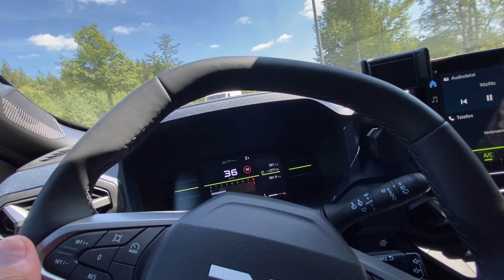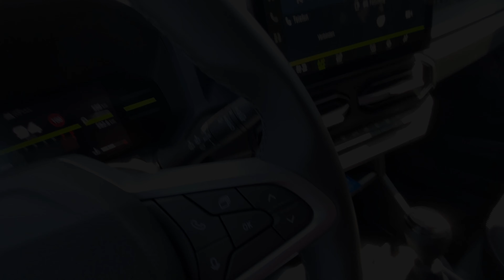Probefahrt DACIA Duster III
Cooles Auto zu einem unschlagbaren Preis und tollem Design! Aber man muss sich im Klaren sein, daß es kein SUV ist um mit 180 km/h über die Bahn zu ballern. 140 bis 150 km/ h sind wohl eher die chillige Wohlfühlgeschwnindigkeit und ja mein Qashqai aus 2013 fährt sich bei 180 km/h definitiv besser und auch die Windgeräusche sind weniger präsent. Minuspunkt ist die schlechte Sicht aus der Frontscheibe heraus wenn man an einer Ampel steht. Ich mit meinen 1,70 m muss da schon den Kopf einziehen und verrenken ... Die Türlinie ist hoch angesetzt und das Dach entsprechend flacher. Ich finde das Auto aber schon allein wegen der Optik, die mich an ein robustes Militärfahrzeug erinnert, echt Klasse. Mir gefallen diese neuen weichgespülten SUV`s am Markt einfach nicht mehr. Der Duster ist in meiner engeren Wahl. Ich hätte auch garn nichts geegen einen ordentlichen Dieselmotor ab 2025 !

Ergänzung September 2024: Habe mich jetzt für einen SEAT Ateca entschieden .